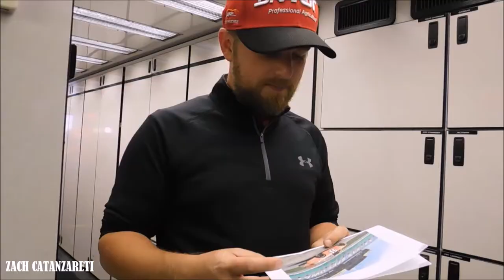Sharing Photos with Justin Allgaier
I show Justin Allgaier photos of his NASCAR career. New Hampshire, July 2017. Zach Catanzareti